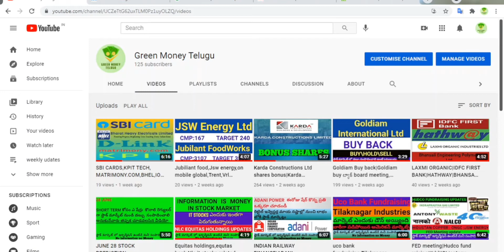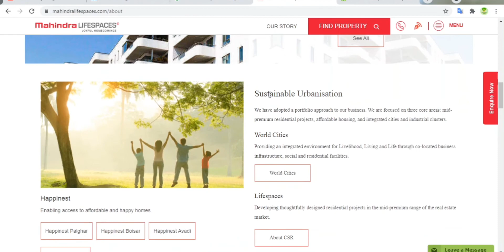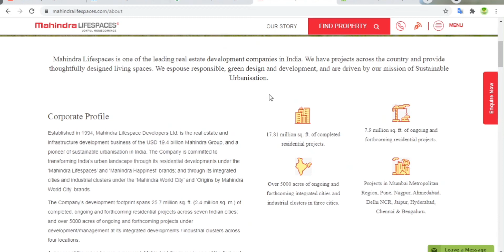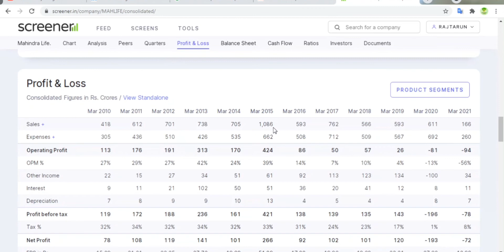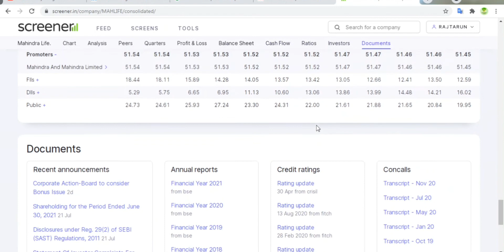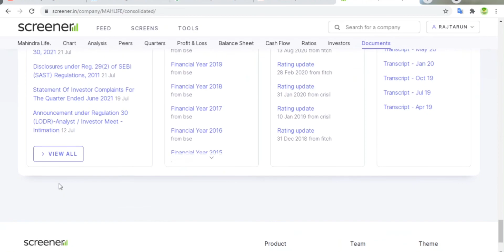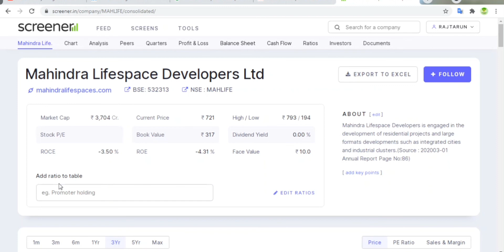Mahindra Lifespace Developers Ltd,MAHLIGE,532313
Established in 1994, Mahindra Lifespace Developers Ltd. is the real estate and infrastructure development business of the USD 19.4 billion Mahindra Group, and a pioneer of sustainable urbanisation in India. The Company is committed to transforming India’s urban landscape through its residential developments under the ‘Mahindra Lifespaces’ and ‘Mahindra Happinest’ brands; and through its integrated cities and industrial clusters under the ‘Mahindra World City’ and ‘Origins by Mahindra World City’ brands.

The Company’s development footprint spans 25.7 million sq. ft. (2.4 million sq. m.) of completed, ongoing and forthcoming residential projects across seven Indian cities; and over 5000 acres of ongoing and forthcoming projects under development/management at its integrated developments / industrial clusters across four locations.

A pioneer of the green homes movement, Mahindra Lifespaces is one of the first real estate companies in India to have committed to the global Science Based Targets initiative (SBTi). The Company’s developments are characterised by thoughtful design and a welcoming environment that enhance overall quality of life for both individuals and industries.

Mahindra Lifespaces has been ranked 17th among India’s Great Mid-Size Workplaces 2019, by the Great Place To Work Institute